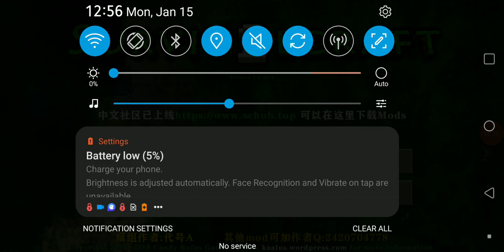Survivalcraft 2 catus craft mod